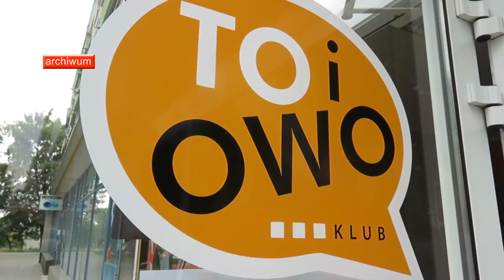Dzień Dziecka z klubem To i Owo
Klub To i Owo, działający przy Spółdzielni Mieszkaniowej Górnik, dba nie tylko o jaworznickie seniorki. Już w najbliższą sobotę odbędzie się zaplanowany przez klub Dzień Dziecka.

Organizatorzy przygotowali szereg atrakcji. Będą pokazy taneczne, warsztaty szycia eko-woreczków, a wielkie pokłady dziecięcej energii uwolnią się podczas gier i zabaw ruchowych. W świętowanie włączą się też sklepy.

Dzień dziecka z klubem To i Owo już w sobotę od 10:00 do 13:00 w Pawilonie Handlowym przy ul. Piłsudskiego 72.